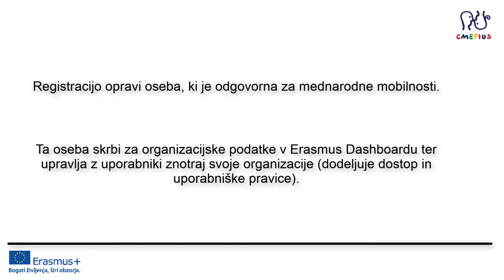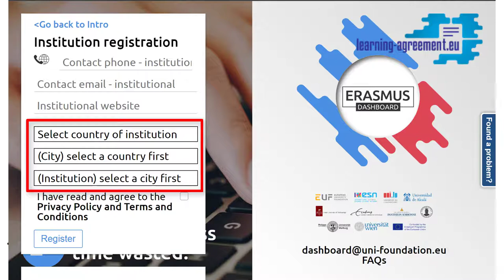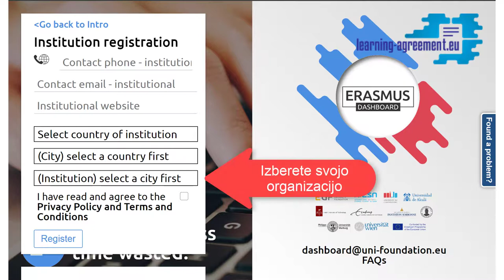Navodila za registracijo organizacije na Erasmus Dashboard-u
Registracijo običajno opravi oseba, ki v organizaciji skrbi za mednarodne mobilnosti. Po opravljeni prijavi, ta oseba upravlja z drugimi uporabniki sistema Erasmus Dashboard, ki prihajajo iz te organizacije – dodeljuje dostop in upravlja z uporabniškimi pravicami.

V prvi del registracijskega obrazca vpišete telefonsko številko in elektronski naslov osebe, ki opravlja registracijo ter spletni naslov organizacije. Elektronski naslov mora biti v spletni domeni organizacije in ne naslov spletnih ponudnikov (npr. Gmail, Yahoo ali Outlook). Priporočljivo je, da spletni naslov organizacije kaže na spletne strani v tujem jeziku.

V drugem delu iz spustnih seznamov izberete državo, kraj in organizacijo. Podatki za te sezname se črpajo iz baze imetnikov ECHE listine. To pomeni, da se organizacije, ki nimajo ECHE listine trenutno ne morejo registrirati.

Ko so vpisani vsi podatki potrdite strinjanje z načrtom varovanja osebnih podatkov ter pogoji uporabe. Registracijo zaključite s klikom na gumb »Register«.

Na elektronski naslov, ki ste ga vpisali v prvem delu obrazca bo prispelo sporočilo z nadaljnjimi koraki. Oseba, ki je opravila registracijo organizacije lahko sedaj vstopi v sistem in upravlja z vsemi nastavitvami svoje organizacije.